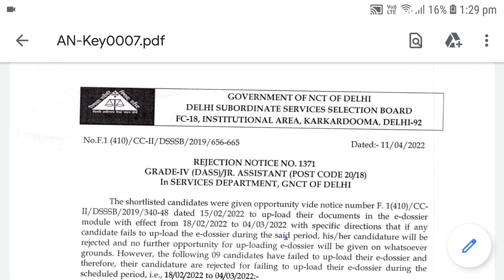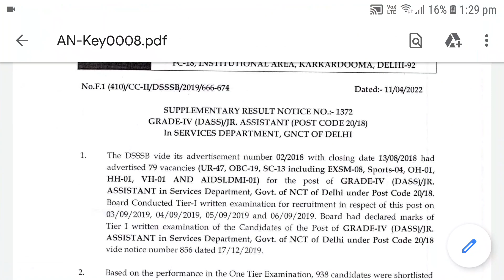DSSSB Result Released | Subham Sen